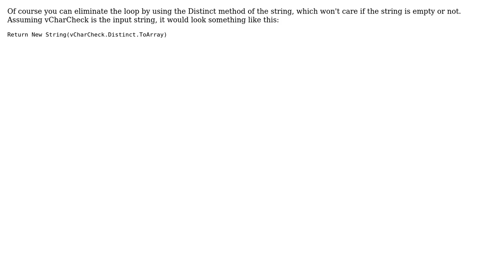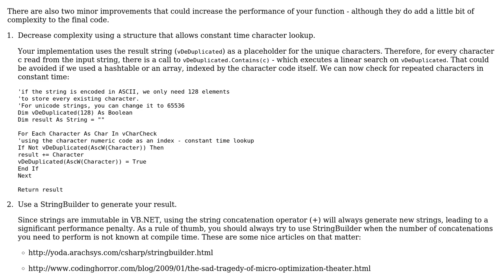Creating new string with only distinct letters (3 Solutions!!)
Creating new string with only distinct letters

With thanks & praise to God, and with thanks to the many people who have made this project possible! | Content (except music & images) licensed under CC BY-SA | Music | Images & others | With thanks to user rla4 user Malachi user indofraiser and the Stack Exchange Network Trademarks are property of their respective owners. You are responsible for your own actions.